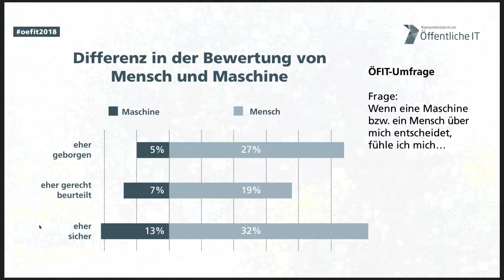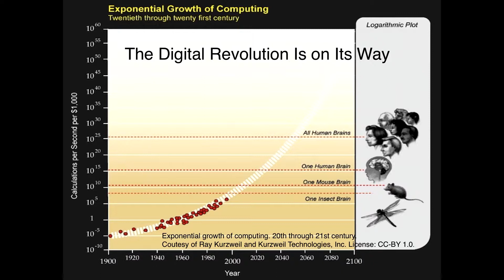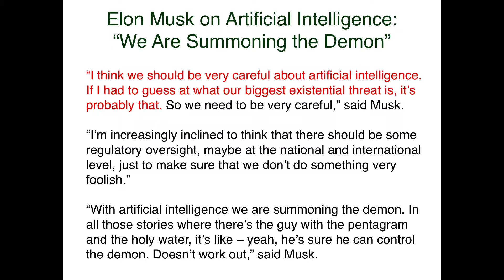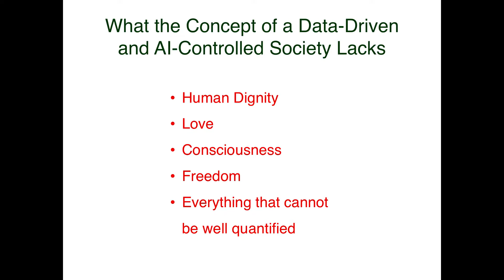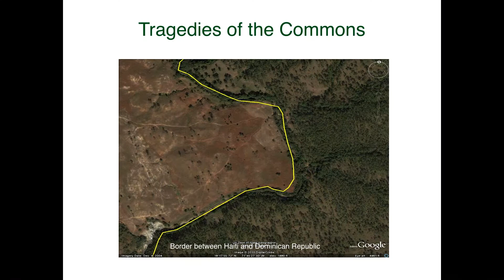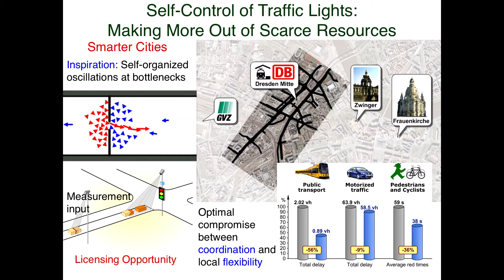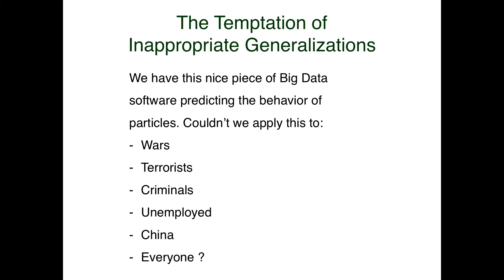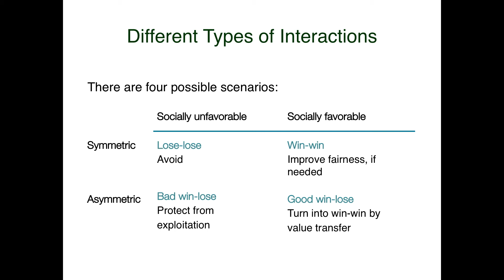ÖFIT2018 – Keynote Prof. Dr. Dirk Helbing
ÖFIT2018 – Symposium: (Un)ergründlich. Künstliche Intelligenz als Ordnungsstifterin.

Veranstaltung des »Kompetenzzentrums Öffentliche IT« (ÖFIT) am Fraunhofer FOKUS, 18. Oktober 2018 im »silent green Kulturquartier«, Gerichtstraße 35, 13347 Berlin.

Stiftet in Zukunft Künstliche Intelligenz Ordnung und Sinn für uns Menschen, so wie es traditionell Religion und Staat getan haben und weiterhin tun? Autonom fahrende Fahrzeuge, selbstregulierende städtische Infrastrukturen oder intelligente Haushaltsgeräte sind nur einige Beispiele für die neuen digitalen »Superhirne«, die den menschlichen Alltag von Entscheidungen entlasten. Vorhersagen auf Basis komplexer Massendaten, algorithmische Entscheidungsfindung und sensorbasierte Automatisierung dringen immer weiter in unsere Lebenswelt vor. Für die breite Masse der Bevölkerung und selbst für Expert:innen sind die dahinterstehenden Prozesse oft nicht nachvollziehbar.

Das Symposium untersucht das Entstehen von »intelligenten« Ordnungssystemen und thematisiert im Vergleich zu anderen Ordnungssystemen wie Religion und Staat zum einen den Wandel von Entscheidungsprozesse und zum anderen die sinn- und ordnungsstiftende Dimension von Künstlicher Intelligenz. Die Veranstaltung verfolgt dabei das Ziel, die in diesen Entwicklungen liegenden Chancen und Herausforderungen für das Verhältnis von Politik, Wirtschaft und Bürger:innen zu identifizieren und einer breiten Öffentlichkeit kenntlich zu machen.

Die interdisziplinäre Veranstaltung mit internationalen Expert:innen aus verschiedenen Wissenschaftsdisziplinen, Politik, Wirtschaft und Zivilgesellschaft kombiniert Vorträge mit reflexiven Podiumsdiskussionen. Außerdem gibt es Exponate vor Ort: KI-Demonstratoren und Videoinstallationen geben der Black-Box KI ein Gesicht und eine Stimme. Zum Ausklang des Symposiums reflektieren FOKUS und ÖFIT im Rahmen eines Salonformats unter Kuration von STATE Experience Science mit Künstler:innen über den Tag.

Mit der Kombination dieser verschiedenen Formate wollen wir dem Publikum die abstrakten und komplexen Entwicklungen im Feld der KI näherbringen und durch Erfahrung und Irritation neue Denkräume anstoßen. Ein so vermitteltes Grundverständnis für die Chancen und Risiken der mit KI verbundenen digitalen Transformationen soll zur politischen Diskussion über Interessen und Schutzbedarfe anregen und passende Antworten des Staates für die damit verbundenen Herausforderungen identifizieren helfen.